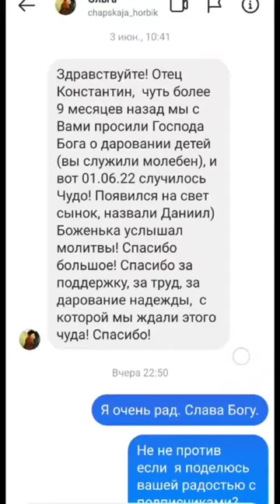Радость.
Батюшка блогер, священник Константин Мальцев.

Также приглашаю Вас стать участником международного интернет проекта "Батюшка Love" (Батюшка любовь)